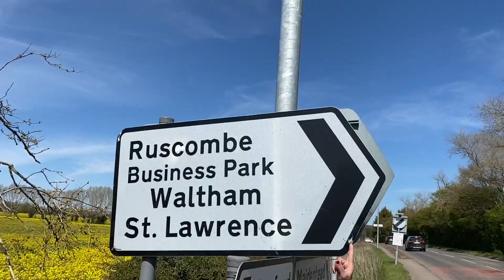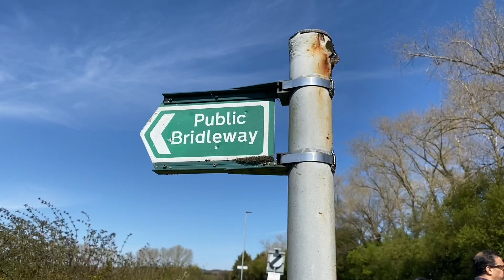Spring Flower VLOG Tamil | பூக்களின் அழகை ரசிக்கலாம் | Photoshoot | Anitha Anand